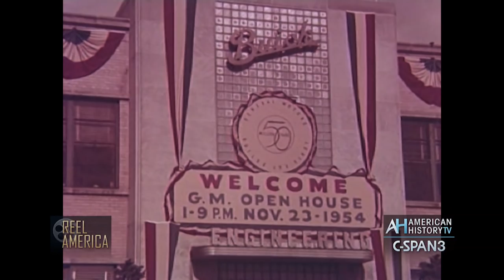"Achievement USA" 1954 Celebration in Flint, Michigan - General Motors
50th Millionth GM car rolls off the assembly line. Courtesy Prelinger Archives. Watch Reel America Saturdays at 10pm & Sundays at 4pm ET on C-SPAN3